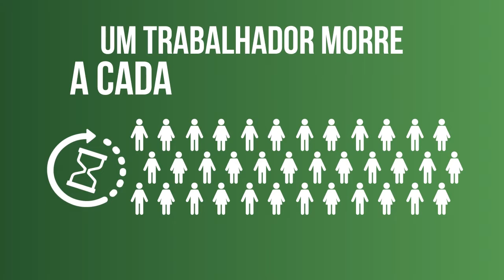Acidentes de Trabalho